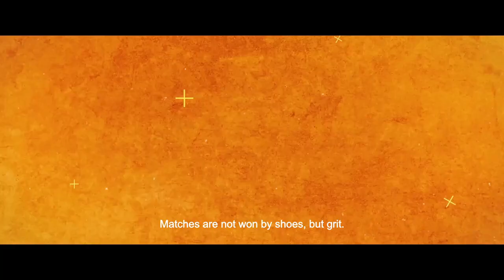The Zoo Trailer